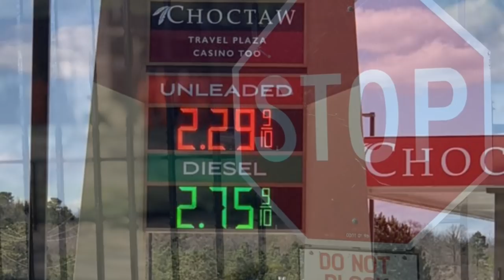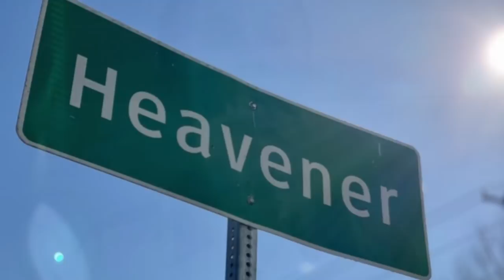Jim E. Hamilton Correctional Center COs rescue kidnapped woman; help detain suspect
HEAVENER, Okla -- Authorities are calling 30 year old Travis Lee Davis a criminal “Houdini” after a bold escape from the Pettis County Jail in Missouri last weekend. The dangerous fugitive hadn’t been seen until Wednesday morning in southeast Oklahoma.